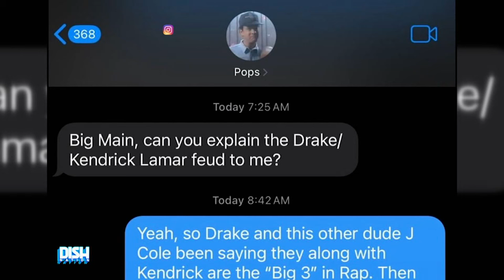Kendrick Lamar & Drake Beef Explained by...Chet Hanks?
Kendrick Lamar & Drake beef explained by Chet Hanks will make you want to copy & paste it and send to your parents.

Chet Hanks shared text messages of him explaining the rap beef to Tom Hanks and it's just as hilarious as it sounds.

The best in entertainment news! Catch all the viral celebrity news with humorous commentary on Hollywood gossip and all things pop culture on Dish Nation today!